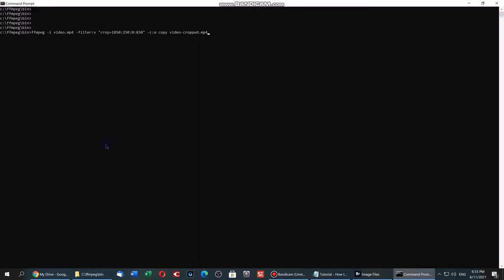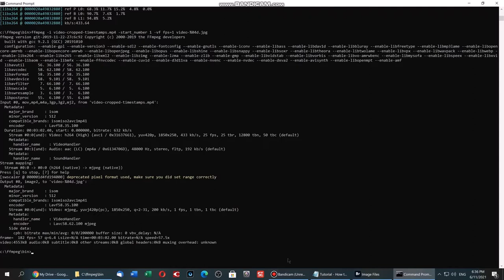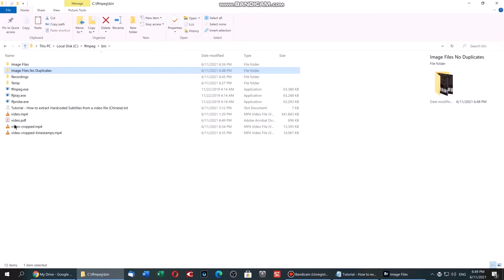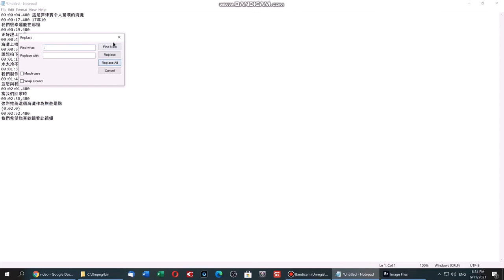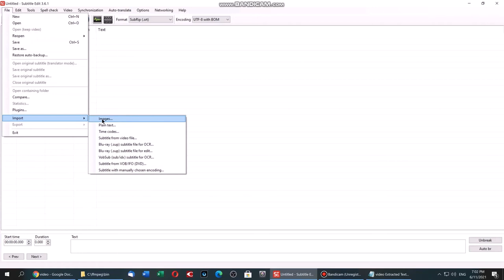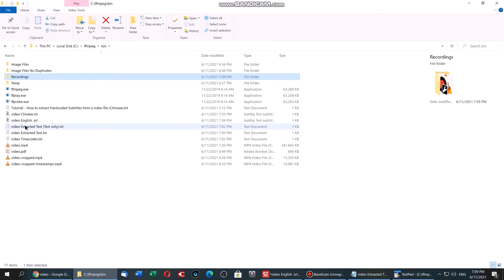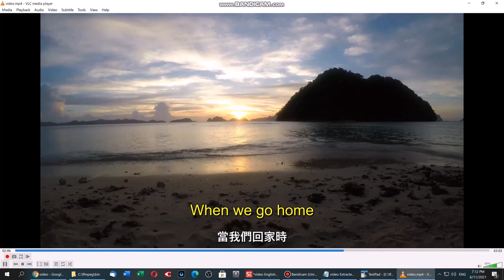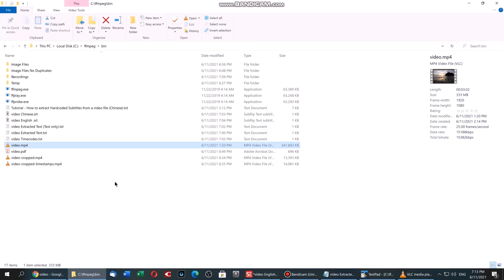Extract Hardcoded Chinese Subtitles from Video Files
This tutorial will show you how to extract Chinese Hardcoded Subtitles from Video Files, create Chinese srt subtitle file and translate the Chinese subtitles to English.

Finally, here is a simple way to extract Chinese hardcoded subtitles from video files for free.
It will help to have basic knowledge about ffmpeg.
You will need to be patient if your video file has a lot of hardcoded subtitles.
You can try this tutorial on a short video clip that has hardcoded subtitles to see how it works. A lot of movie trailers have hardcoded subtitles.

1 - Cropping the video file:
Here is is the ffmpeg script to crop the video.mp4 file used in this tutorial. Please adjust parameters according to your video file and note the file extension
ffmpeg -i video.mp4 -filter:v "crop=1850:250:0:830" -c:a copy video-cropped.mp4

2 - Inserting Timestamps into the video file:
This is the ffmpeg script to embed timestamps in video-cropped.mp4
ffmpeg -i video-cropped.mp4 -vf "drawtext='timestamp: %{pts \: hms}': x=20: y=40: fontsize=40:fontcolor=white" -c:a copy video-cropped-timestamps.mp4

3 - Creating Image Files every second:
This is the ffmpeg script to create image files every second from video file video-cropped-timestamps.mp4
ffmpeg -i video-cropped-timestamps.mp4 -start_number 1 -vf fps=1 video-%04d.jpg

Note: For a long movie, creating image files every 1 second will generate a huge number of files. You should try creating image files every 2 or 3 seconds or even more.
Here is the script every 2 seconds
ffmpeg -i video-cropped-timestamps.mp4 -start_number 1 -vf fps=1/2 video-%04d.jpg

Here is the script every 3 seconds
ffmpeg -i video-cropped-timestamps.mp4 -start_number 1 -vf fps=1/3 video-%04d.jpg